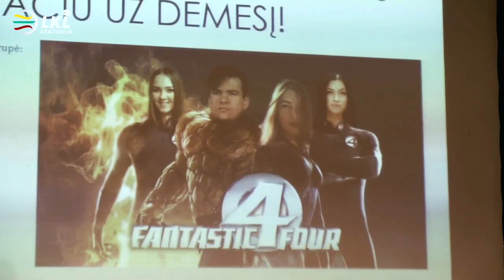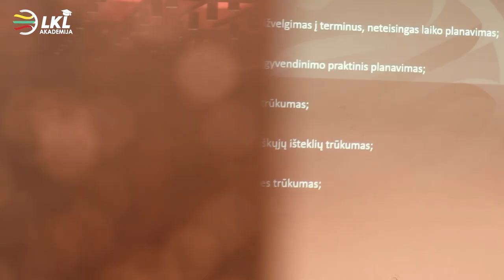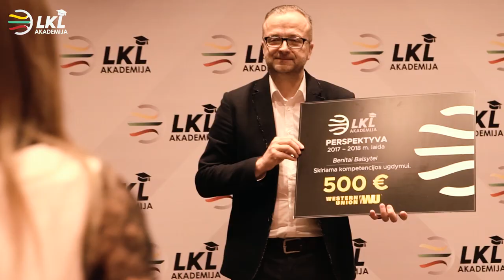LKL akademijos III laidos diplomų teikimas